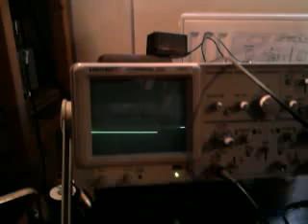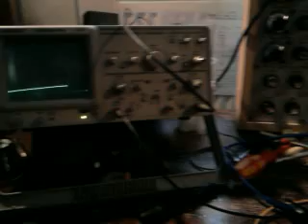jh_trapezoid_test.mp4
Testing the JH Trapezoid Generator
Crappy audio and video quality as always (taken with my mobile phone), but demonstrates that the thing works.
PCBs available soon.